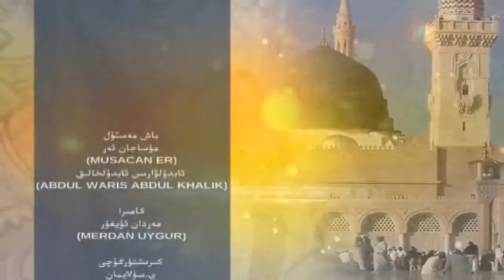ئەۋلىيالار ھەققىدە (1)